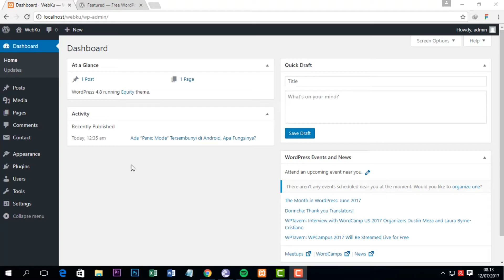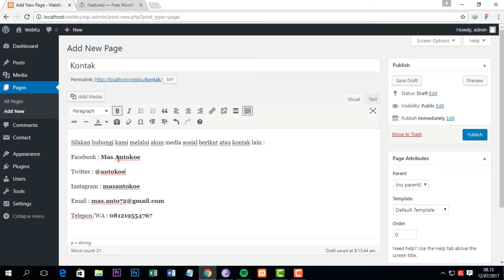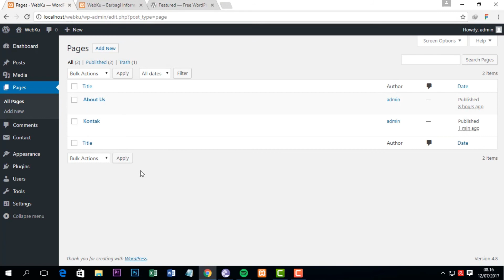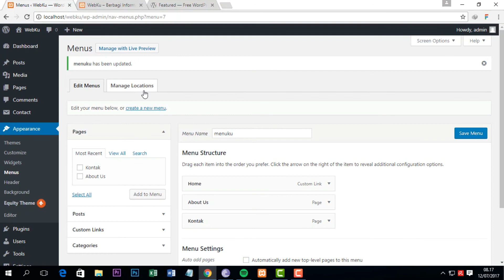Tutorial 06 Mengelola Menu | Benusu TV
Hallo Semuanya, Kali ini di Benusu TV akan membagikan Tutorial ke 7 Membuat WEBSITE dari nol sampai jadi WEBSITE PROFESIONAL, DI tutorial ini Benusu TV memberikan langkah" yang berurutan, jadi buat kalian yang mau belajar, jangan lupa subscribe.

Support By : 72 Production
My name is Melkianus Benusu
Peace Out.

Owner Benusu TV